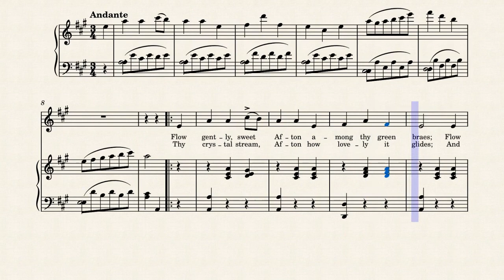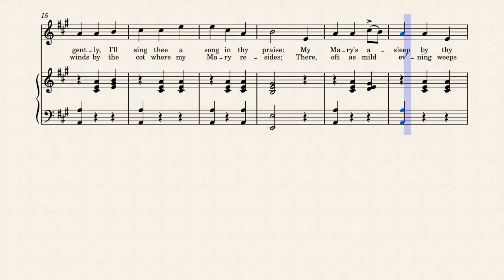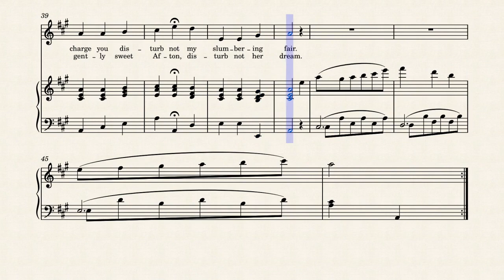Flow Gently Swift Afton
lyrics by Robert Burns (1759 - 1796)

1838